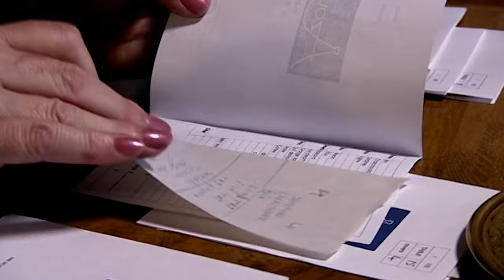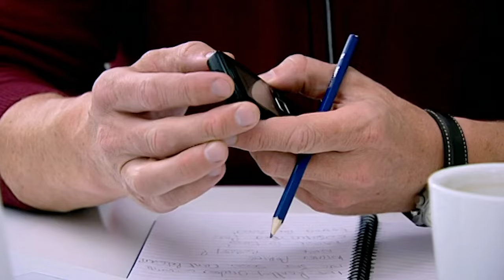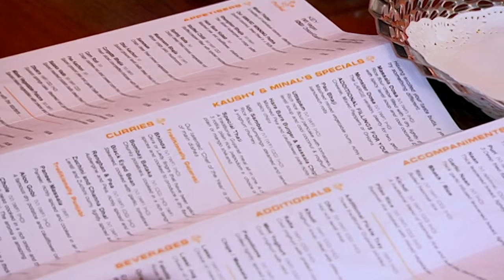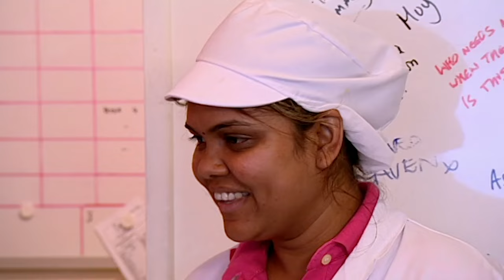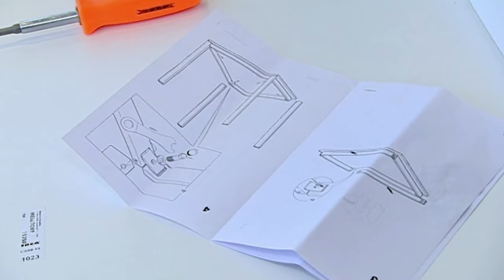Who Will Reach The Finals? | Ramsay's Best Restaurant | Gordon Ramsay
The second semi-final features Gordon's best British, French, Indian, and North African restaurants; the gruelling tests they face include a sudden death secret dining mission.